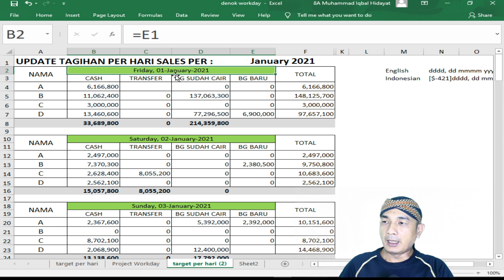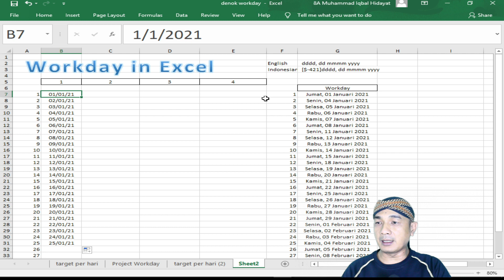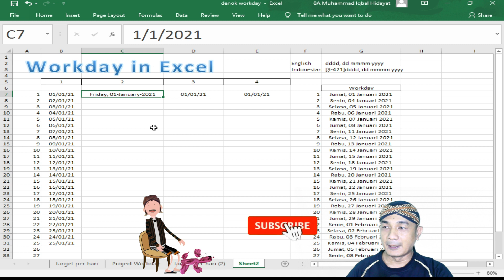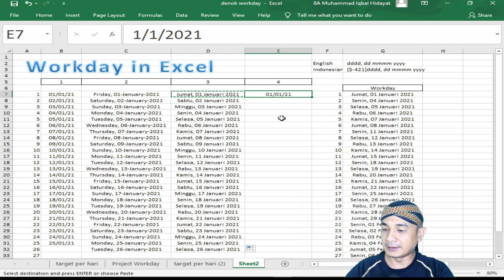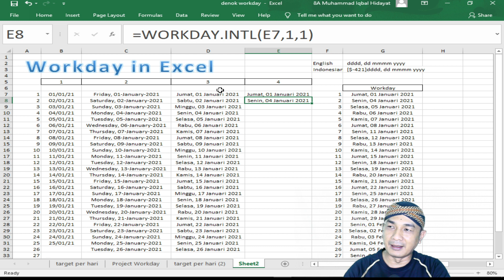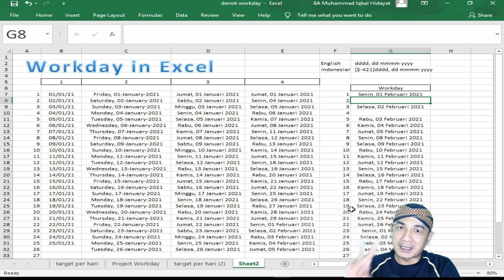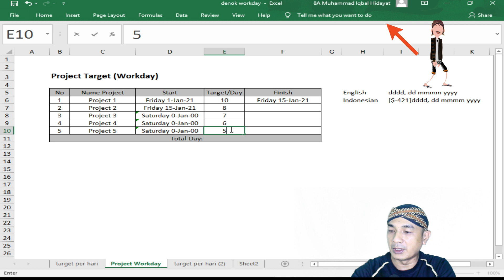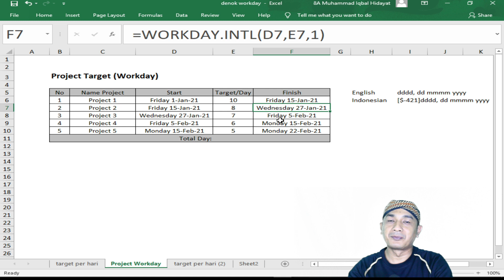Cara Menghitung Hari Kerja dengan Excel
Terkadang menghitung hari kerja kita perlu cara yang praktis agar tidak memakan banyak
waktu, Excel dapat membantu kita dengan rumus yang cukup mudah, untuk itu rumus ini bisa
kita gunakan dengan cepat jika kita tahu cara memanfaatkannya.
Saya Menghargai Umpan Balik Anda! Terima kasih telah hadir di sini dan terima kasih atas
Selamat mencoba

Sometimes calculating our workdays needs a practical way so that it doesn't take a lot of
time, Excel can help us with a fairly easy formula, for that we can use this formula
quickly if we know how to use it.
I Value Your Feedback! Thank you for being here and thank you for all the reviews and
and comment. I am glad you are here!
good luck

GEAR

Lights: Custom